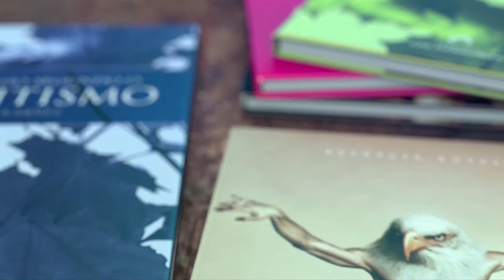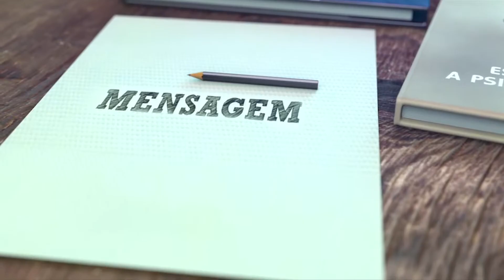Ondas da Paz: A prática do trabalho de cura no centro Espírita